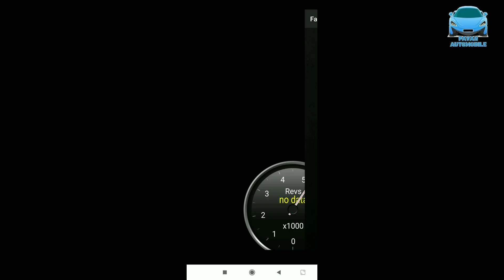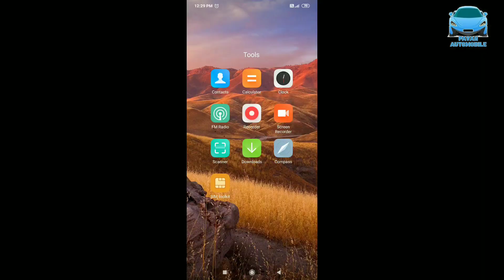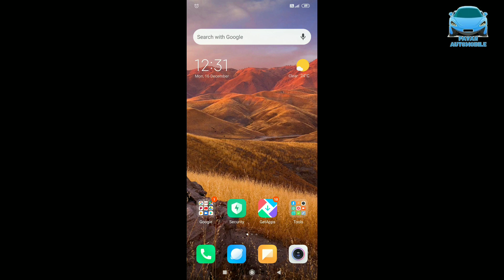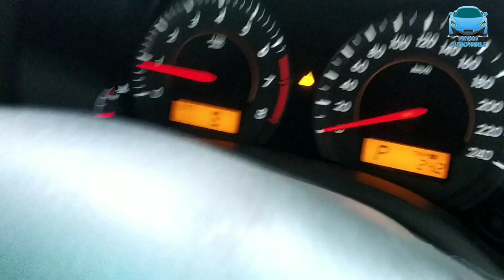Toyota Corolla Altis petrol starting problem code ( P0335 )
नमस्कार दोस्तों,
                       आपका बहुत बहुत स्वागत है हमारे चैनल "Pavan Automobile" में, मैंने यह चैनल मेरे उन सभी दोस्तों के लिए बनाया है, जो कार टेक्नोलॉजी के बारे में जानना चाहते है, "Pavan Automobile" चैनल में आपको एक नयी वीडियो मिलेगी, जहा मैं कोशिश करूँगा, आपको कार टेक्नोलॉजी की दुनिया के बारे में, कुछ जरुरी बातें बताने की|

. Pavan Automobile .

Scan bay OBD 2
Code-:( P0335 )